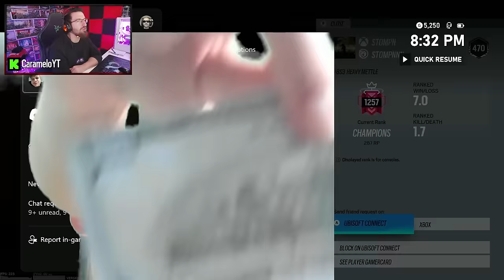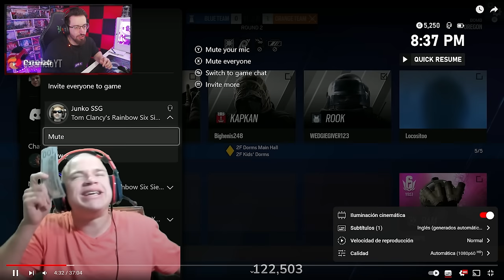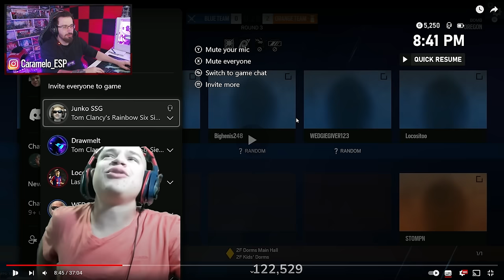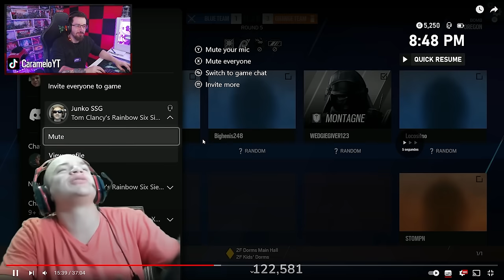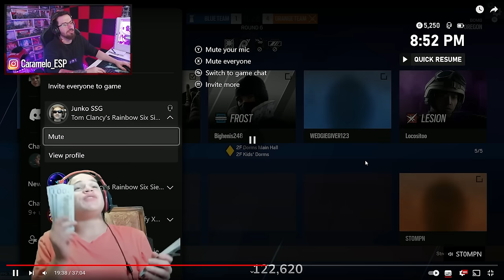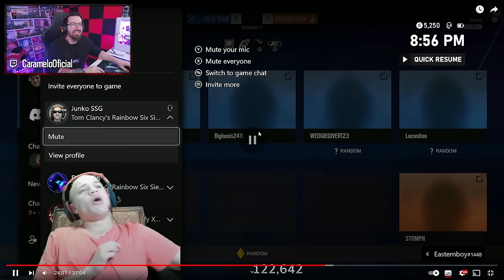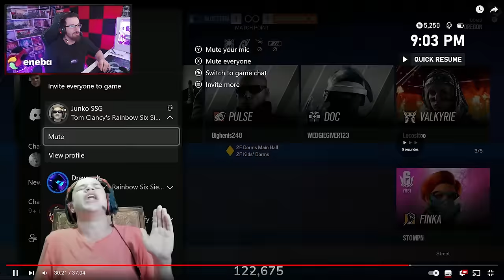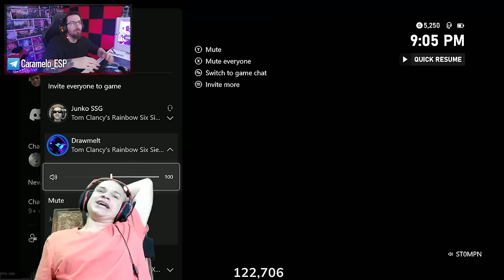El MEJOR de CONSOLA Vs 5 COBRES *Muy LAMENTABLE* | Caramelo Rainbow Six Siege Gameplay Español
✅ El MEJOR de CONSOLA Vs 5 COBRES (Muy LAMENTABLE) en este Gameplay de Rainbow Six Siege español en la temporada Deadly Omen.